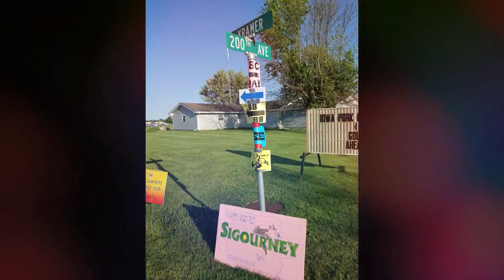RAGBRAI 2018 last 3 days. Pancakes, sweet corn, miles of smiles. Iowa...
Days 5, 6, 7, on RAGBRAI 2018 with Scott and Gus, and 20,000 other friends.